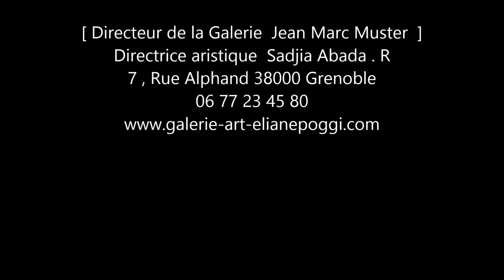Grenoble Galerie d'art Eliane Poggi vous présente Brigitte Vio Créatrice d'objet d'art moderne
Créatrice d'objets d'art mais artiste avant tout Brigitte Vio surf sur l'art contemporain avec des idées modernes , représenté par la galerie d'art Eliane Poggi à Grenoble, cette artiste moderne émet un univers originale et fashion à la fois.